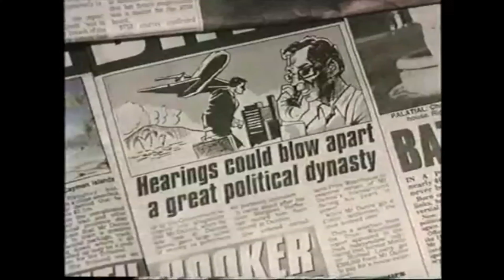Bertie Ahern speech on Haugheys finances 1997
Speaking at the parties Ard Fheis Bertie Ahern said Fianna Fáil would be no place for people who put their private interests ahead of the national interest. Brian Lenihan said that none of the candidates Fianna Fáil were putting forward for the upcoming election were implicated in the tribunals. Reactions were heard from former Progressive Democrat Leader Desmond O'Malley and Taoiseach John Bruton